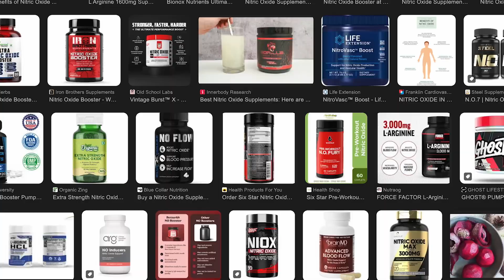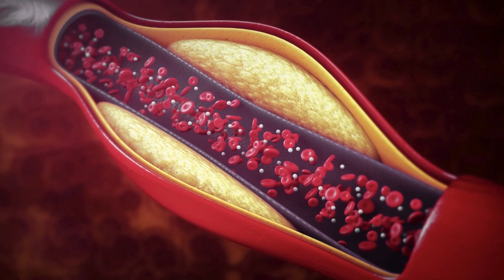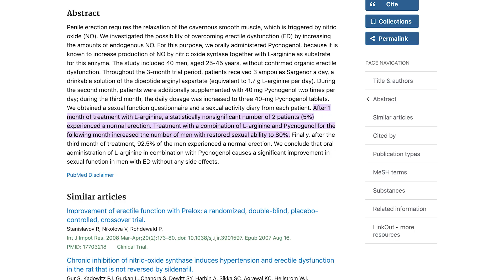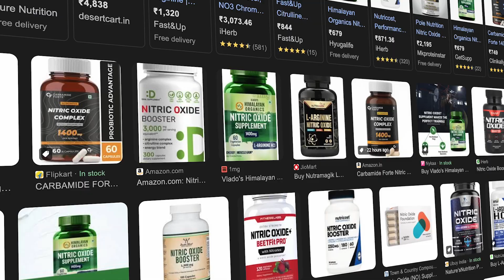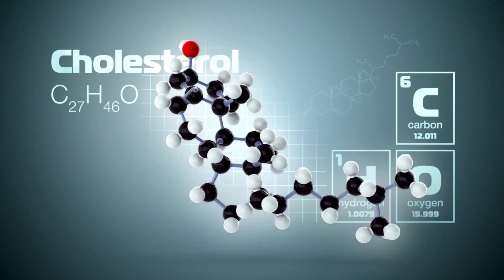The Hidden Truth About Nitric Oxide Supplements For Men's Health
Dr. Adan Chaturvedi takes a look at nitric oxide and its impact on **mens health**. He touches on whether it is a **natural male enhancement** and the effects of **l citrulline** and **l arginine benefits**. Learn how it affects **blood pressure** and overall wellness.
Dr. Adan Chaturvedi discusses nitric oxide and its potential benefits for **mens health**, particularly regarding **sexual health**. He explores how nitric oxide might act as a **natural male enhancement**, affecting **blood pressure** and **vascular health**. Stay informed about the science behind supplements!
Chapters:
0:00 – Intro: Nitric Oxide – Hype or Help?
0:22 – What Is Nitric Oxide & Why It Matters
1:05 – How Erections Work & Role of Blood Flow
1:40 – L-Arginine vs. L-Citrulline Explained
2:40 – Do Nitric Oxide Supplements Actually Work?
3:23 – Lifestyle Matters More Than Pills
4:24 – Safety, Side Effects & Doctor Advice
5:08 – Final Verdict & Takeaways